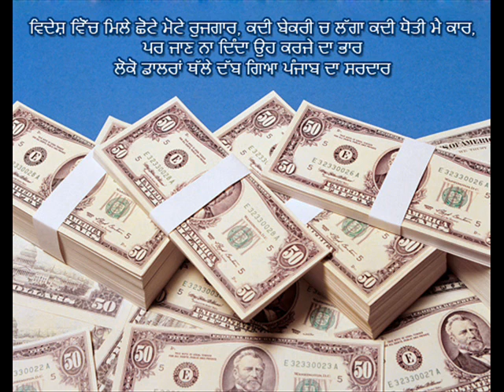pendu jatt with airhostess,, Brand New2011©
this song is copyright   ,jatt vs airhostess, da pannga ,,lyrices&singing by sharnjeet sahi 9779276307,